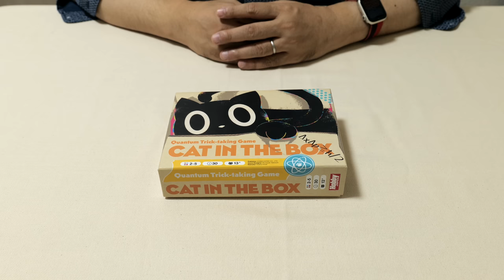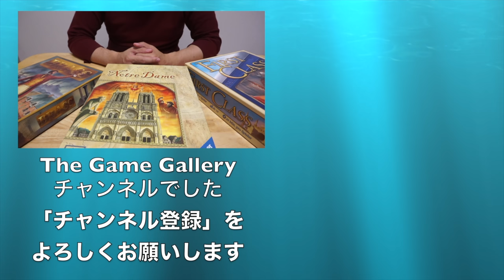【キャット・イン・ザ・ボックス】唯一無二感漂う超お勧めトリックテイキングゲーム / TGG ボードゲーム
# 補足
ソフトスリーブなら入れても箱に入るらしいとういう情報をいただきました。箱に収納出来るか否かは、スリーブの種類にもよるようです。

# チャプター
00:00 オープニング
00:27 ゲーム概要解説
07:24 プレイ感想
09:31 エンディング

修正: 10:05 スリーブの種類によっては収納出来るそうです